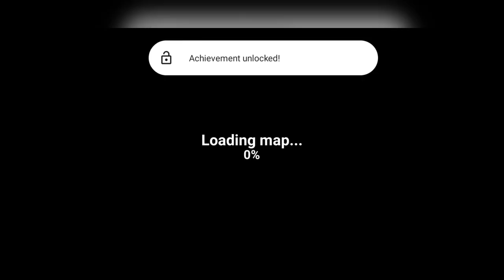Survive Day 110 in The Walking Zombie: Shooter | Gameplay Walkthrough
Don't be confused. This game name is "The Walking Zombie: Shooter"

🎮 Embark on your journey in The Walking Zombie Shooter as you navigate through Day 110 survival challenges! Join us in this gameplay walkthrough where we shoot off relentless hordes of the undead. Learn the strategies, tips, and tricks essential for your survival in the apocalyptic world of The Walking Zombie. Watch now and gear up for an epic adventure!